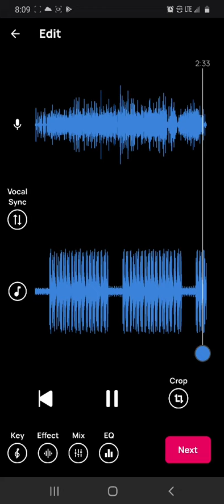They not looking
New; Rap; Hot; 2020; Freestyle; experimental; hip hop; reggae